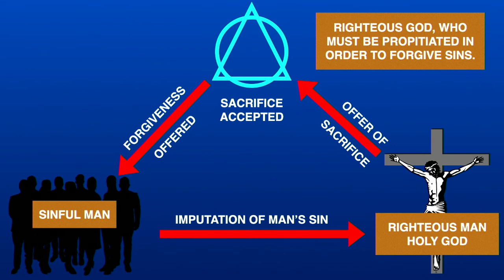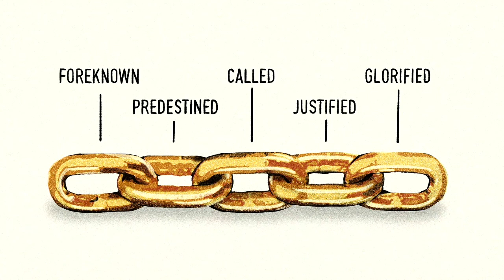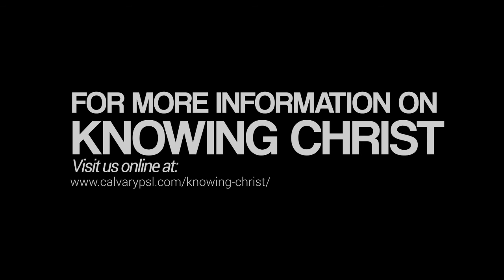Jude: Pastor Mike Wiggins "The Security of the Beloved"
As Christians, we are secure in our relationship with Christ.  Learn more in Jude 22 - 25.